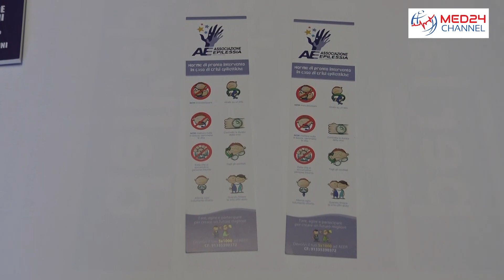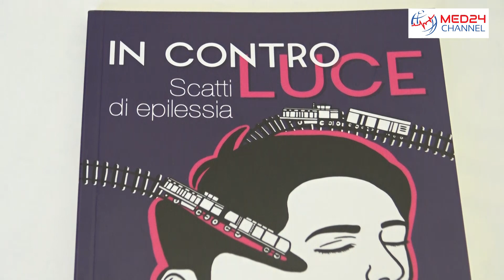"Epilessia, tra stigma e indifferenza"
Epilessia, malattia sociale. Eppure dominata anche da un contesto di pregiudizi e talvolta di scarsa conoscenza, diventa fondamentale il ruolo delle associazioni. Obiettivo: abbattere i muri dell’indifferenza e creare nuove e condivise consapevolezze sulla malattia.